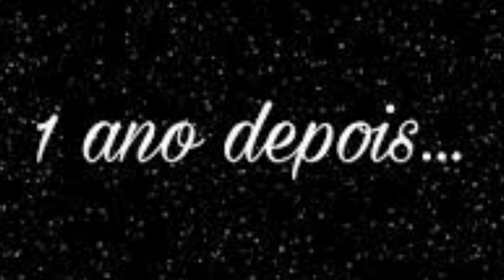OS BRINCOS DA PRECISÃO - os mistérios de Magá parte 2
vim dar continuidade a mais uma lenda fantástica da nossa cidade de Arari com esse relato maravilhoso sobre a sobrinha neta da Magá